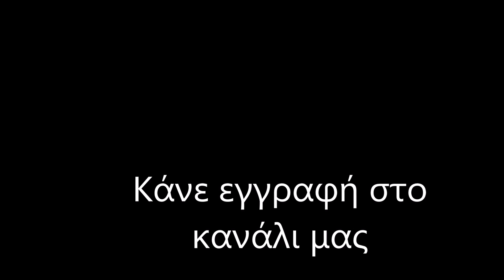Γήπεδο ΑΕΚ FC "Αγιά Σοφιά" / (13/7/2019) / Stadium AEK Athens FC "Agia Sofia"